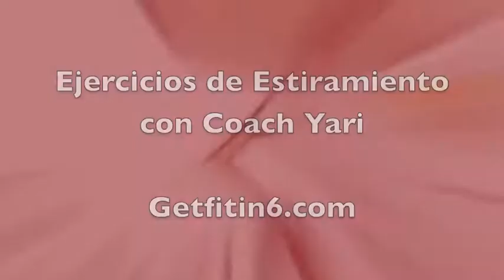Ejercicios de Estiramiento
Este video de estiramiento es parte de mi nuevo libro electronico "Libre de Celulitis en 6 Semanas!" Dile ADIOS a la celulitis!